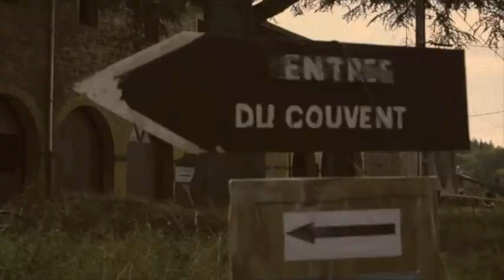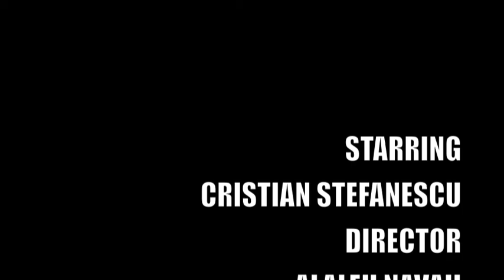La Tourette Film